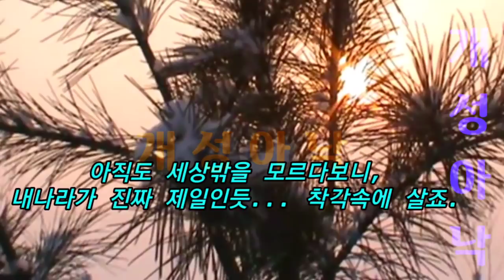(북한영상) 2021년 평양, 중강,혜산,신의주의 따끈따끈한 신년맞이 리얼영상입니다.